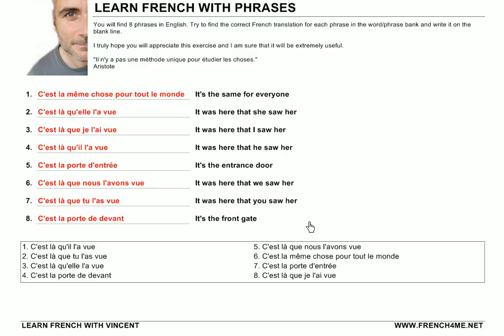Learn French with Phrases # Exercice # 144